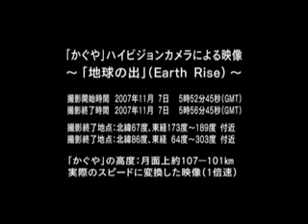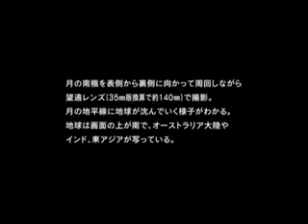Earthrise from the Moon (Kaguya)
Earthrise from the Moon filmed by the Japanese lunar probe Kaguya-SELENE (November 2007).